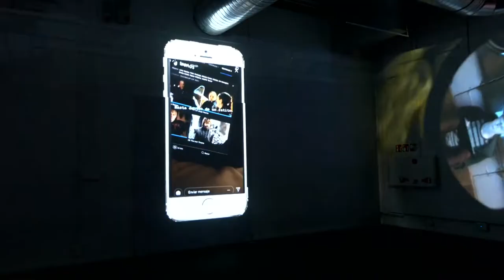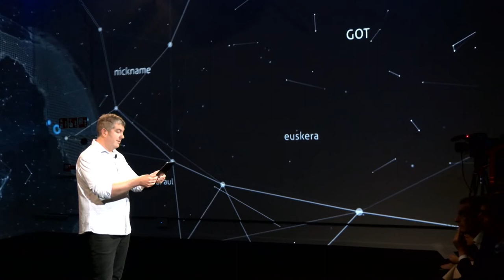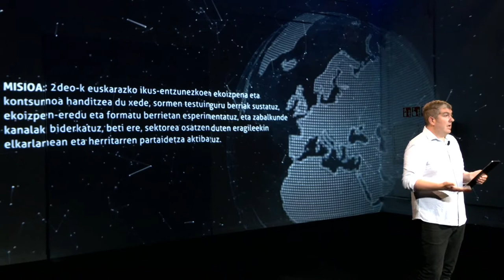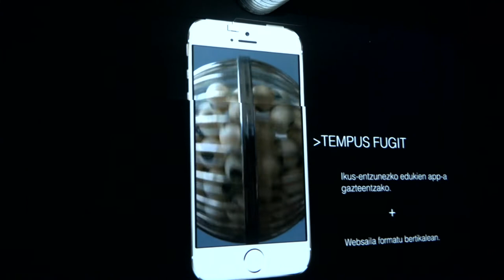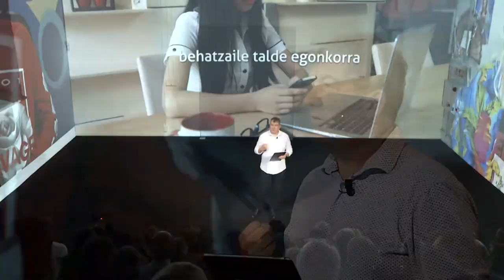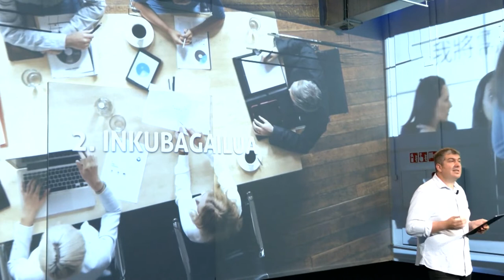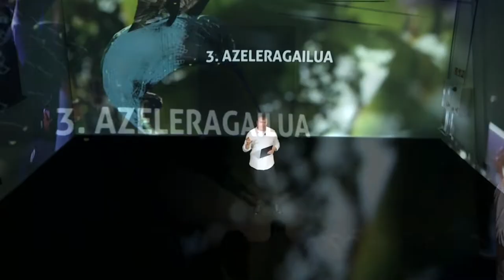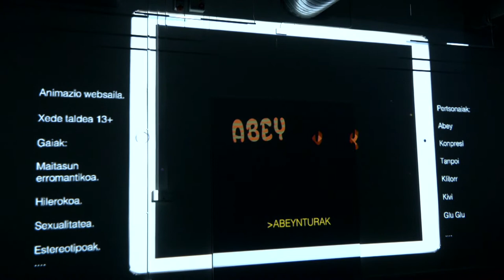2deo ikus-entzunezko laboratorioaren aurkezpena / Presentación del laboratorio de audiovisuales 2deo